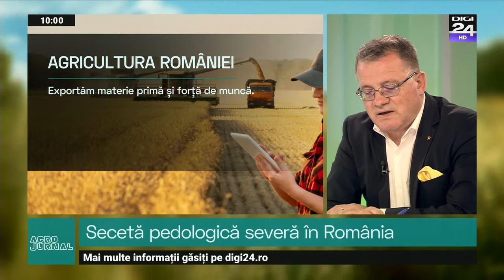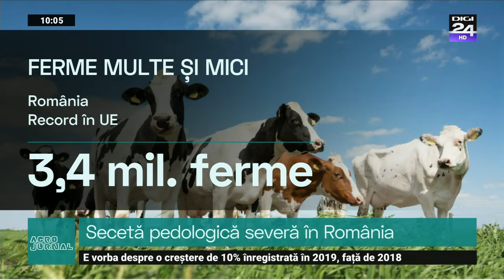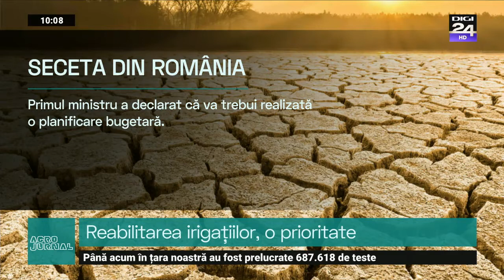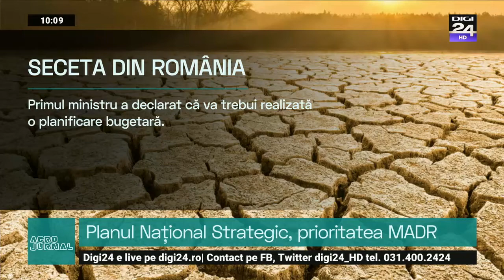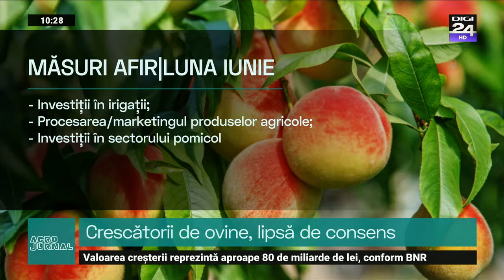Adrian Oros, despre efectele pandemiei asupra sectorului agricol. Digi24 - Agro Jurnal, 2020-06-28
Invitatul lui Mihnea Vasiliu la ediția de duminică a emisiunii Agro Jurnal a fost ministrul Agriculturii și Dezvoltării Rurale, Adrian Oros. Ministrul a vobit despre măsurile luate în timpul pandemiei și despre efectele acesteia asupra sectorului agricol.
Agro Jurnal din data de 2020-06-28. În fiecare duminică, de la ora 10.00, Mihnea Vasiliu vă invită la ora de agricultură, numai la Digi 24. „Agro Jurnal” îşi propune să aducă în prim-planul discuţiei publice fermierul român.